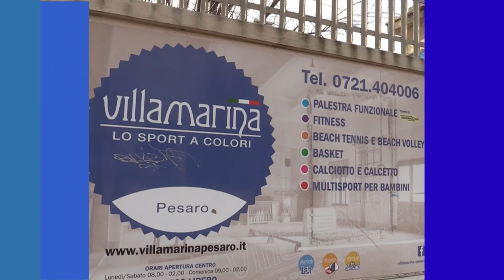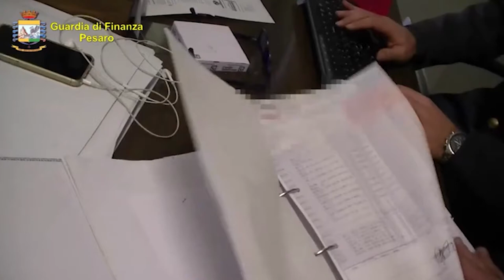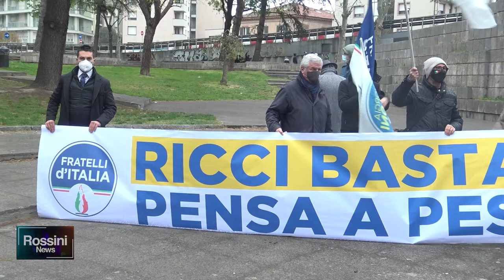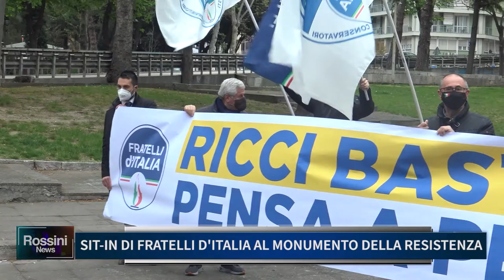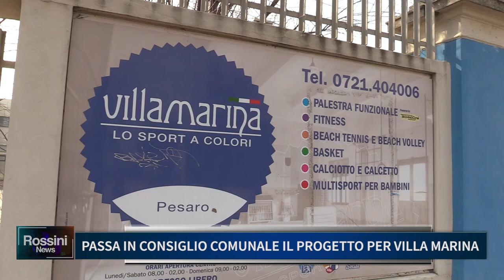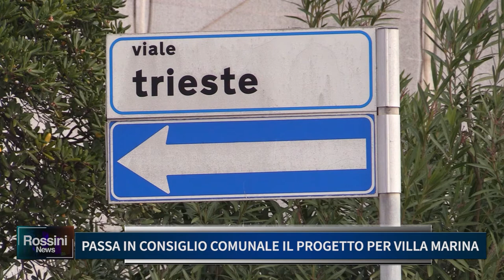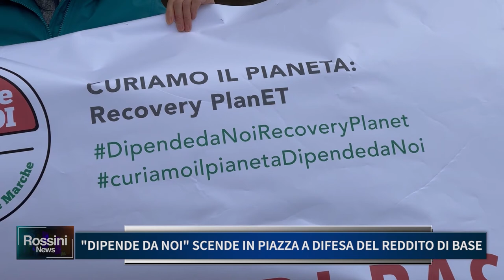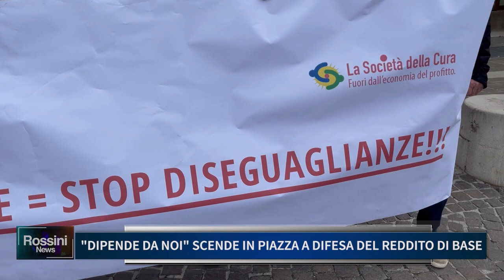Rossini News 13 aprile 2021